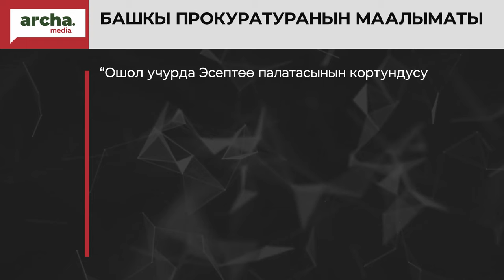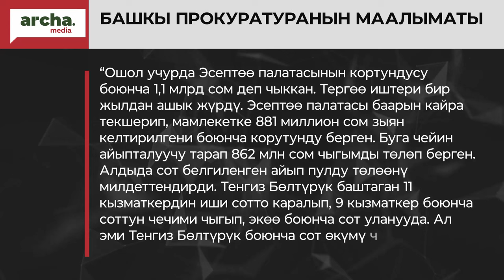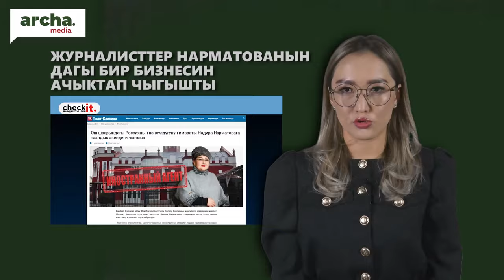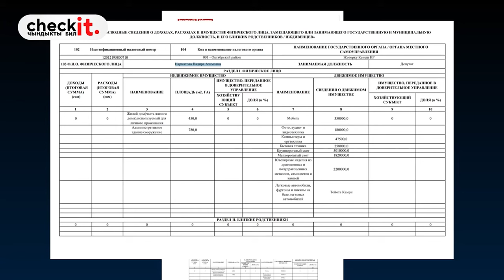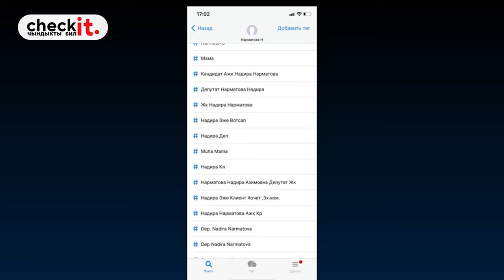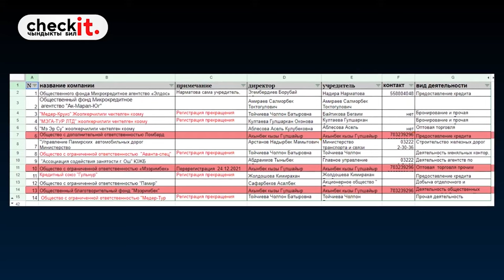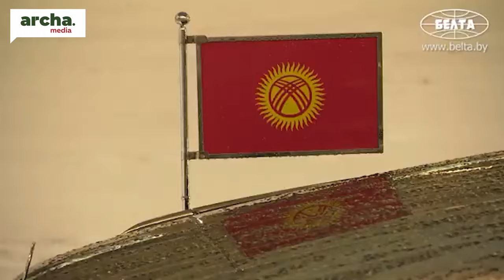‼ Жапаров менен ТАШИЕВдин аброюна шек келтирген ПЕНСИОНЕР 50миң сом төлөйт//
🔹 “Цум” соода борборунун башкаруучу жетекчиси кармалды
🔹 Башкы Прокуратура Кумтөр боюнча козголгон иштер жөнүндө маалымат берди
🔹 Фейсбуктагы пикири үчун камалган 70 жаштагы пенсионерге 50 мин сом айып салынды
🔹 Эми шоро саткандар да ККМ квитанцияларын тапшырышы керек болот
🔹 Бишкек мэри таштандыларды кечкисин гана чыгаруу керектигин сунуштады.